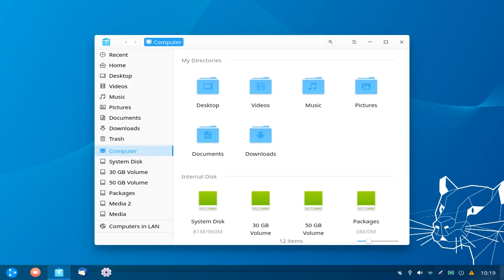Quick Preview of UbuntuDDE Remix 20.04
UbuntuDDE Remix 20.04 is first release of UbuntuDDE with Ubuntu Focal Fossa Foundation.